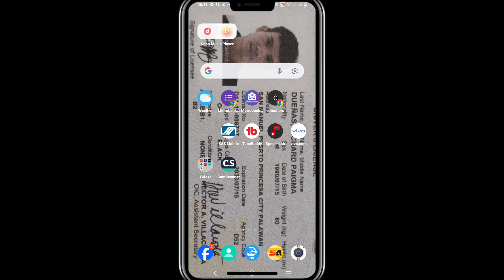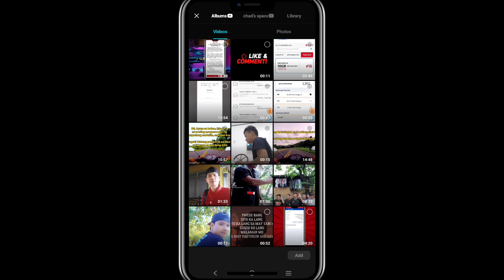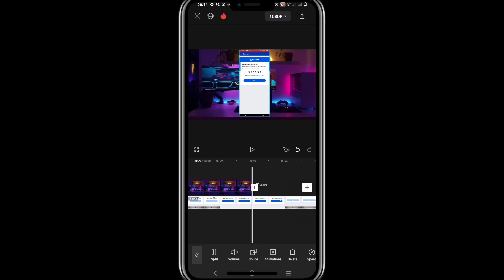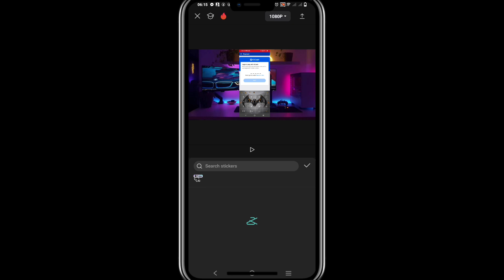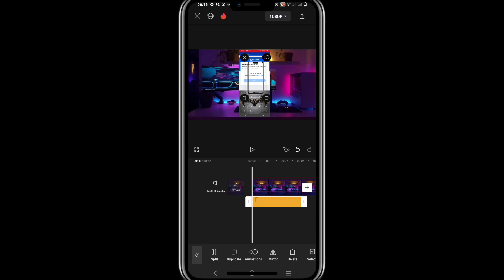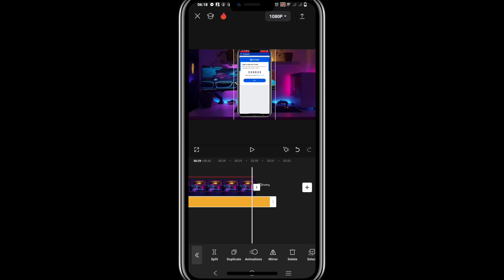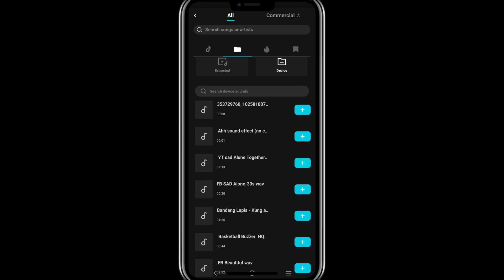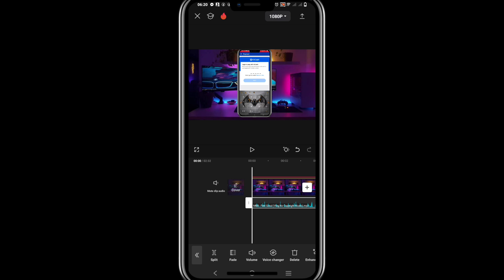PAANO MAG LAGAY NG CELLPHONE FRAME SA VIDEO GAMIT LANG ANG CAPCUT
GANITO LANG MAG LAGAY NG CELLPHONE FRAME SA VIDEO VLOGS MO GAMIT LANG ANG CAPCUT FULL TUTORIAL PO ETO.

PAANO MAG LAGAY NG CELLPHONE FRAME SA VIDEO
PANO MAG LAGAY NG CELLPHONE FRAME SA CAPCUT
PAANO LAGYAN NG CELLPHONE FRAME ANG VIDEO
CELLPHONE FRAME
VIDEO CELLPHONE FRAME
PAANO MAG EDIT SA CAPCUT

_KUYSCHAD TV